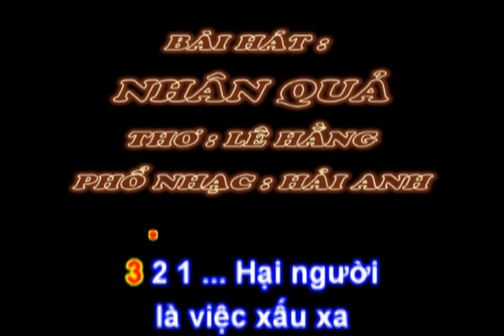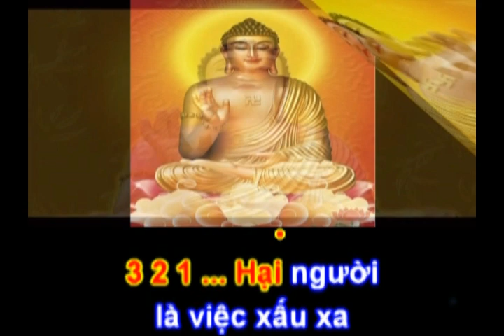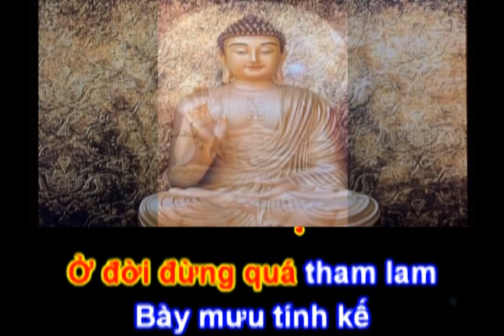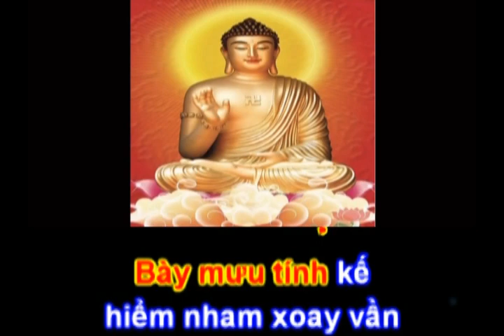NHÂN QUẢ - Phổ nhạc : Hải Anh - Thơ : Lê Hằng karaoke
NHÂN QUẢ

Phổ nhạc : Hải Anh
Thơ : Lê Hằng (Nàng Thơ Xứ Nhãn)

        Hại người là việc xấu xa
Rồi luật nhân quả chẳng tha kẻ nào.
        Bình tâm trước những ồn ào
Chín người mười ý sống sao cho vừa

        Ở đời đừng quá hơn thua
Đừng mang tình nghĩa bán mua chợ đời
        Vạn năm mới được làm người
Nhân duyên gặp gỡ khóc cười nhân gian

        Ở đời đừng quá tham lam
Bày mưu tính kế hiểm nham xoay vần
       Hãy sống nhân đức thiện tâm
Giúp người sớm muộn phúc phần được gieo.

Đường link blog bên dưới là Tổng Hợp tất cả những bài thơ hay mà Haianhyeunhacvietnam trọn lựa phổ nhạc đưa về đây có cả bản nhạc có thể in ra giấy khổ A4 để các nhà thơ in vào tuyển tập thơ( Bản Quyền thuộc về các nhà thơ).